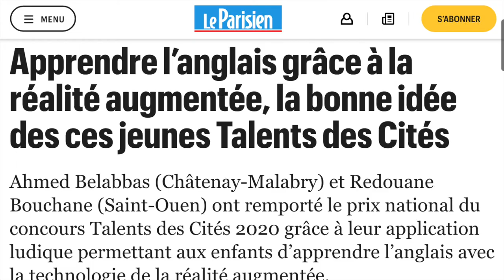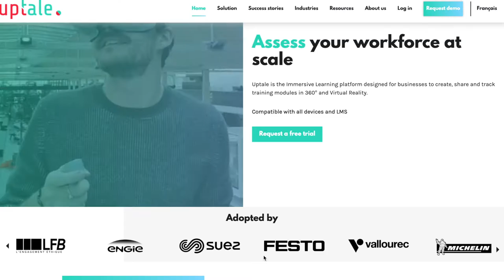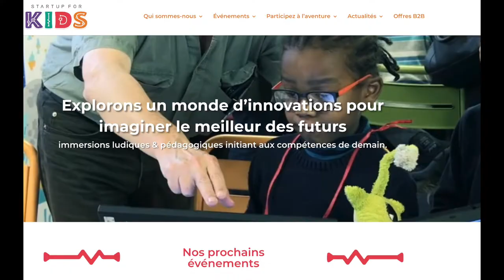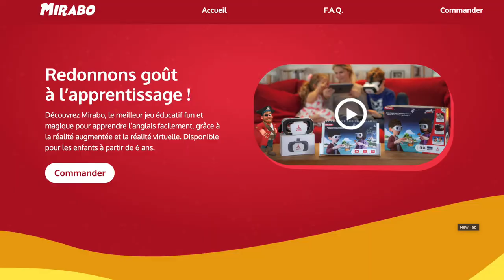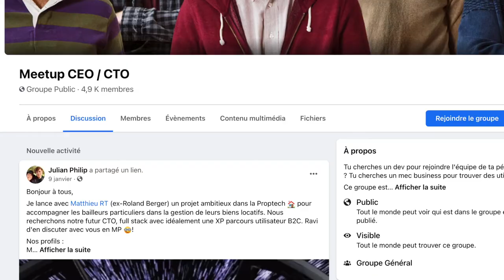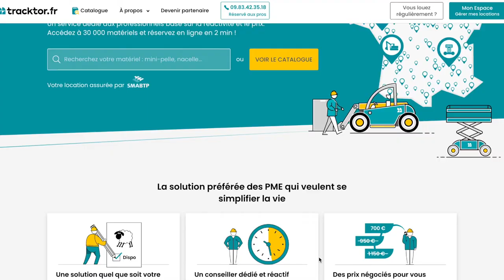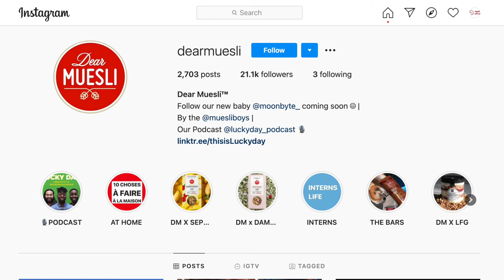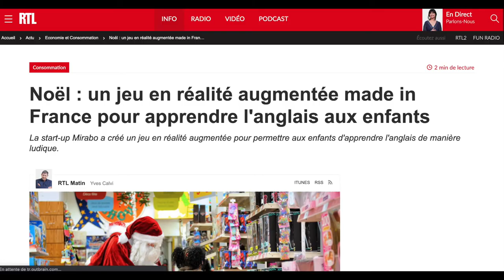Conseils pour créer sa startup avec le cofondateur de MIRABO (casque VR éducatif)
💡 Rencontre avec Redouane Bouchane, fondateur de Mirabo, le casque éducatif VR pour apprendre l'anglais 🚀
Il nous partage des conseils précieux et des anecdotes à propos de Station F, Airbnb, Facebook, Uber, Startup for Kids, Tracktor, Mobile Club, Apple, du Réseau Entreprendre et de l'expérience utilisateur.

01:41 : Présentation et background de Redouane
04:11 : Démonstration du casque Mirabo
06:03 : Startup Weekend
07:40 : Quelles ont été vos difficultés ? Travailler jour et nuit ?
18:18 : Comment avez vous réussir à distribuer et être 1er des ventes sur Amazon ?
24:47 : Comment trouver les ressources humaines dont on a besoin pour sa startup ?
26:38 : Quels critères pour choisir son associé ?
30:40 : As-tu subi de la discrimination durant la création de ta startup ?
31:45 : Conseils pour créer sa stratup ? L'idée doit être l'exécutée et la confrontée ! Le business plan est-il utile ?
40:25 : Station F
45:00 : Comment ne pas avoir peur qu'un mastodonte crée le même produit ?
50:00 : Mirabo, disponible en Afrique ?